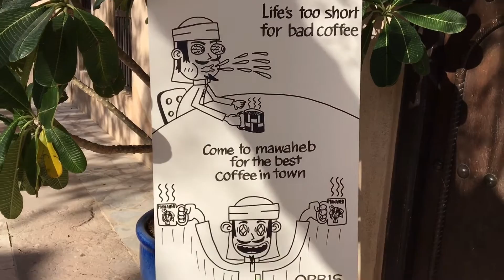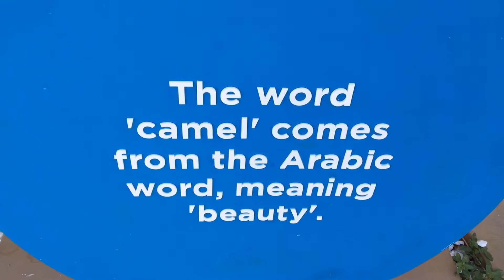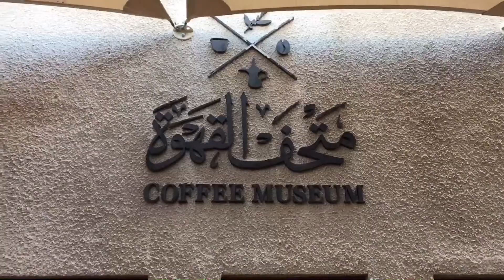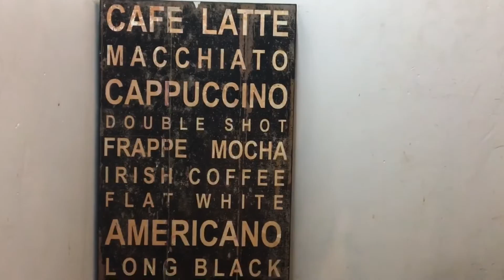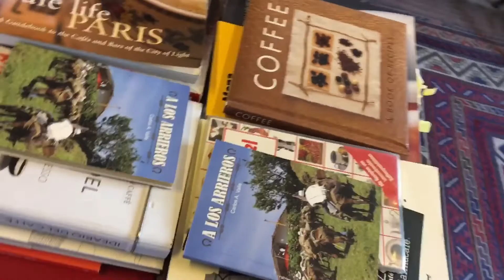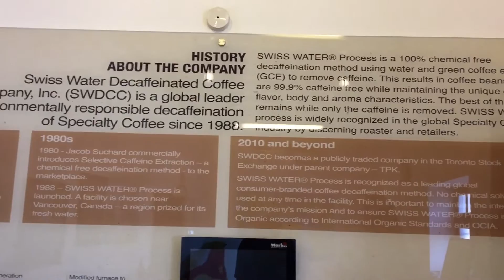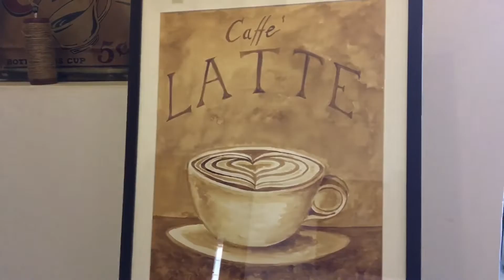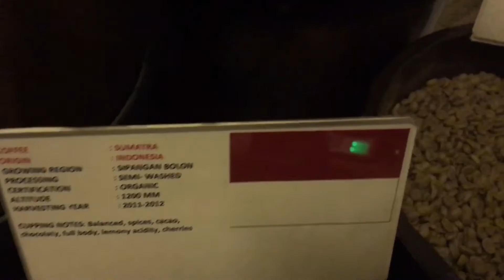Dubai Coffee Museum